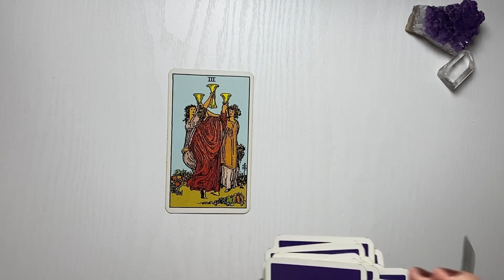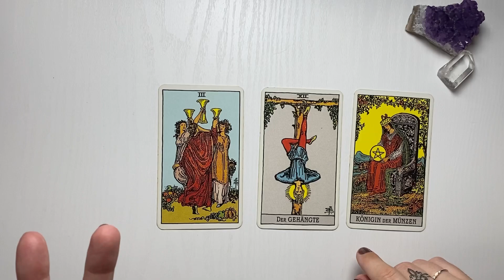FISCHE ♓️Erfolgsserie (Tarot Wochenbotschaft KW 23)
Tarot Kartenlegung für das Sternzeichen FISCHE für die Kalenderwoche  23 (5. bis 11. Juni 2023) - Wochenimpuls

**Eigenwerbung